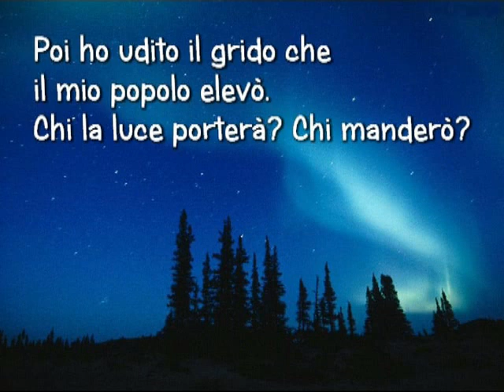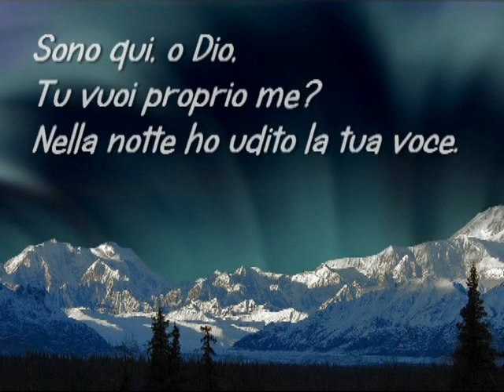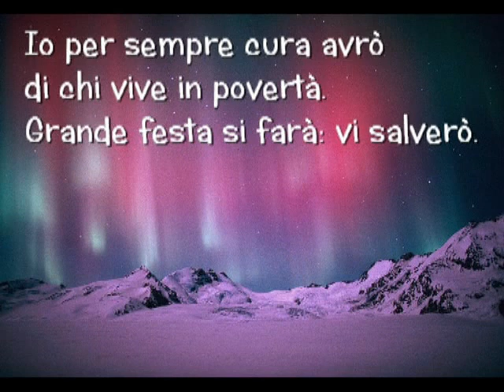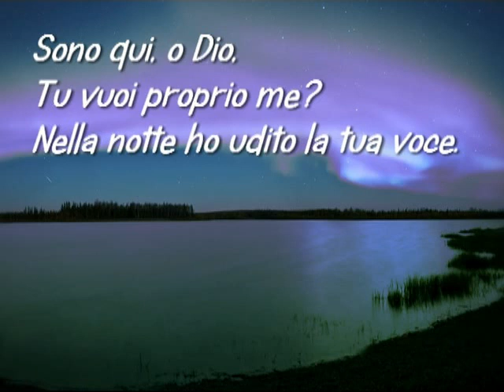Io ho creato terra e mar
testo italiano: Marta D'Auria
testo originale: ⁫ Daniel L. Shutte